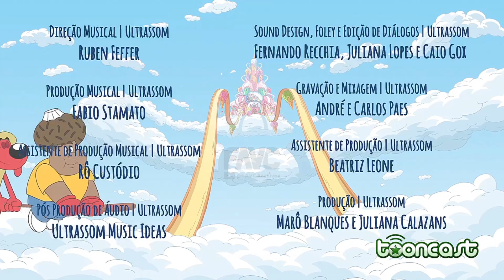Birdman: Un café, por favor (Cartoon Network 1999, Tooncast 2008)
De paso, hoy el canal cumple 16 años.